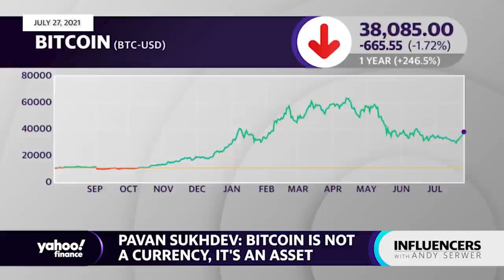Economist Pavan Sukhdev talks ESG investing, bitcoin concerns, and climate change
In this episode of Influencers, Andy is joined by WWF International President Pavan Sukhdev as they discuss environmental conservation, ESG investing, and whether corporations are walking the talk on climate.